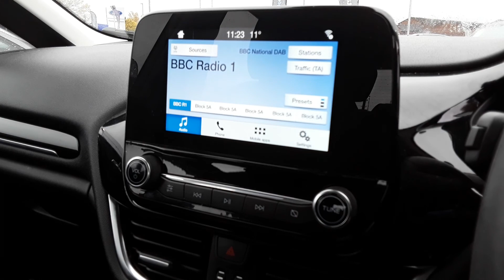MD17OUG FORD FIESTA